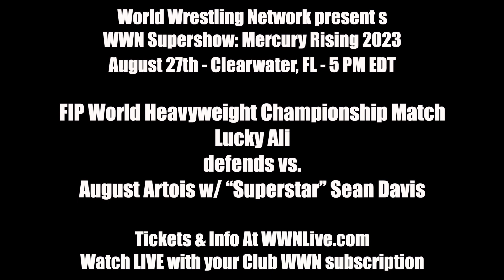What does the opportunity to become FIP World Heavyweight Champion mean to August Artois?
The World Wrestling Network returns on August 27th with the WWN Supershow: Mercury Rising 2023 live from the OCC Road House in Clearwater, FL!

FIP World Heavyweight Championship Match
Lucky Ali defends vs. August Artois w/ “Superstar” Sean Davis

Watch the WWN Supershow and Full Impact Pro Wrestling live and on demand with your Club WWN subscription!